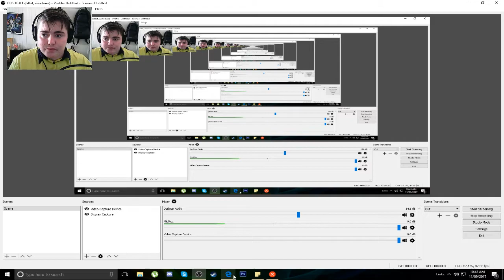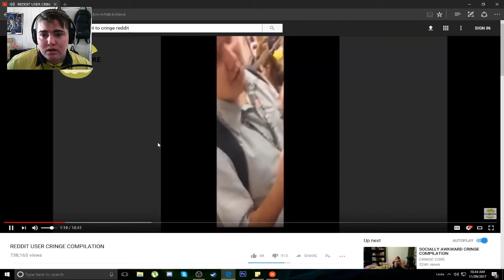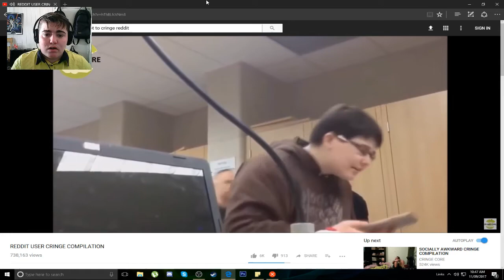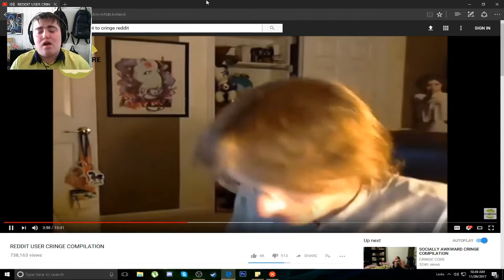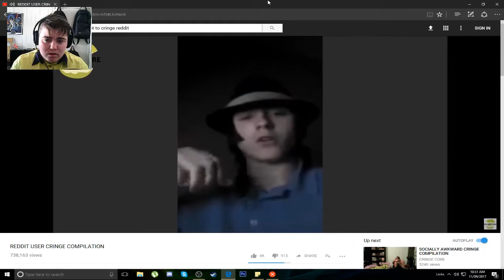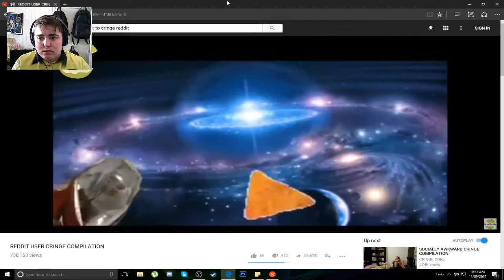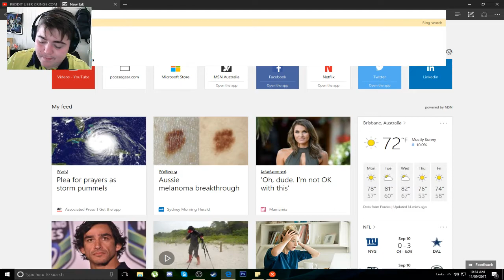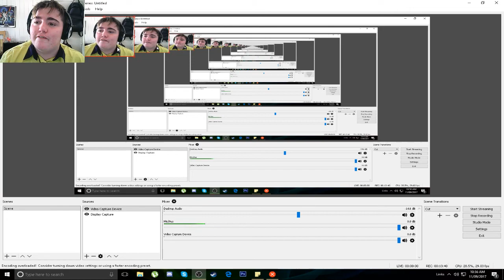I WANT TO ACTUALLY PHYSICALLY DIE | Try Not To Cringe #2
The worse fedora child to ever exist

Please don’t send hate to the people who I talk about in my videos, this channel is meant to entertain people and not send hate  :D